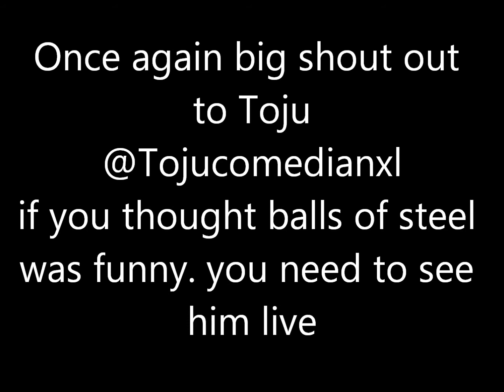Totalchaoskid and Toju (The Militant black guy)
Everyone knows Toju from the show Balls of steel but if you aint seen his stand up then you are missing out because he is one funny guy. Hit him up on Twitter and who knows we might be able to piss people off along side him (hopefully) lol